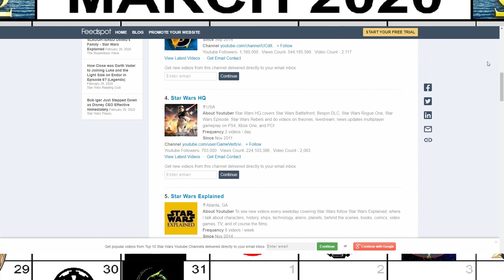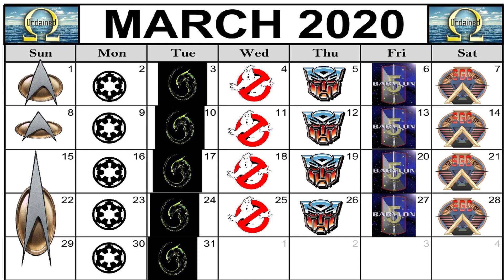New Scifi for March 2020 and a special Thanks to Feedspot!!!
Here is a March Schedule, thanks you all so much for your views and support, you guys and gals are the best!
Very Special thanks to Feedspot for featuring our little channel! It means so much, and is a huge honor to us thank you !!!